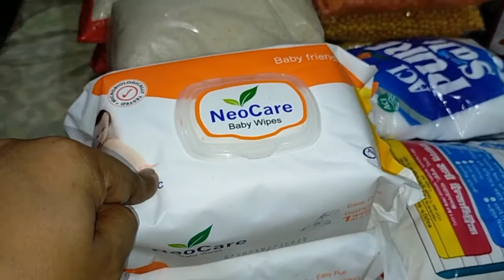অনেকদিন পর ঘরের বাজার এনে দিল আমায় // What gift did Falak's father Falak bring?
সবাইকে জানাচ্ছি আসলামুআলাইকুম

আমি আমার ফাস্ট পরিচয় দিচ্ছি আমি একজন গৃহিনী আমার নাম ফৌজিয়া শারমিন আমার একটা ছোট্ট পরিবার আছে সেই পরিবারকে নিয়ে ব্লক করে থাকি ব্লগের মাধ্যমে আমার লাইফ স্টাইল এবং আমি ঘরে কিভাবে কাজকর্ম করে থাকি বা কি রান্না করে থাকি সেটা আপনাদের সামনে তুলে ধরি আশা করি আপনাদের পছন্দ হবে আমার কোন ভুল ত্রুটি থাকলে অবশ্যই কমেন্টের মাধ্যমে জানাতে পারেন আমি সেটা অবশ্যই ঠিক করার চেষ্টা করব যারা নতুন রাধুনী তারা কিন্তু আমার ব্লগের মাধ্যমে অনেক কিছু শিখতে পারবেন তাদের অনেক কিছু হেল্প হবে আমার ব্লগের মাধ্যমে বাংলাদেশি ব্লগার ফজিয়া চ্যানেলটা অবশ্যই ভালো লাগলে সাবস্ক্রাইব করে রাখবেন এবং শেয়ার করবেন ফ্রেন্ডস এন্ড ফ্যামিলির সাথে আমাদের আরো দুটো চ্যানেল রয়েছে আমি নিচে লিঙ্ক দিয়ে দিব আপনারা চাইলে সেখানেও ঘুরে আসতে পারেন!

3.Falak Angel Facebook page

4.My Vlog Facebook page

বিকালের নাস্তা ঝটপট তৈরি করলাম আর ভালো লাগেনা ঘরবন্দি জীবন || জীবন বড়ই অদ্ভুত , lockdown vlog, BBF.

পরিশ্রম করে বাসমতি চালের কাচ্চি রান্না করলাম আমি এবং আমার হাজব্যান্ড দুজন মিলে রান্না করলাম basmati